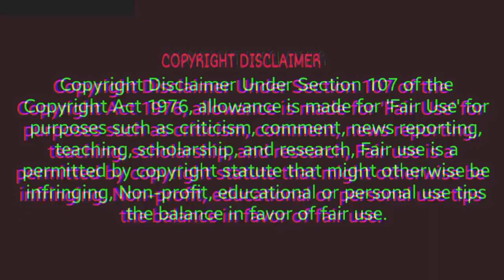21 सितंबर 2023 today onion market price || मंडी प्याज भाव || nashik pyaj mandi bhav today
21 सितंबर 2023 today onion market price || मंडी प्याज भाव || nashik pyaj mandi bhav today ||

pyaj ka bhav aaj ka.pyaj mandi bhav.आजादपुर मंडी दिल्ली प्याज का भाव.इंदौर मंडी प्याज.BusinessgYT.

Nashik Maharashtra.
BusinessgYT

👉video enquiry.

nashik pyaj mandi bhav today.
aaj ka pyaj ka rate.
aaj ke pyaj ke bhav.
ajadpur mandi bhav.
ajadpur mandi pyaj bhav.
azadpur mandi.
azadpur pyaj mandi.
delhi ajadpur mandi pyaj ka bhav.
delhi mandi today.
dilli azadpur mandi.
indore mandi pyaj.
indore mandi pyaj ka bhav aaj ka.
indore onion rate today.
nasik onion mandi rate today.
nasik pyaj mandi bhav.
pyaj ka aaj ka bhav.
pyaj mandi.
दिल्ली आजादपुर मंडी.
दिल्ली आजादपुर मंडी प्याज भाव.
नासिक.
मंडी भाव इंदौर.